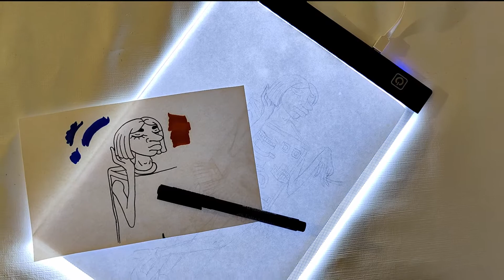How to draw a lady with attitude and Brush Markers - Rita en kvinna med Brush Markers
Creating a lady with attitude using Brush Markers and ink
This video shows how you can sketch a lady with attitude by using BrushMarkers from W&N.

Artist: Alex Lejerdal
Photographer: Alex Lejerdal

Using Brush Markers, FineLiners, Graphite pencils and a Light pad - to create a lady with attitude

Experiment with the twin tip Brush Markers, creating colourful effects, shadings and details with ease. Simple, fun and fantastically creative.

This video is for you who want to be inspired by Brush Markers and learn how to sketch with ink and create shadows on a your painting.

Follow our step by step guide on how we did in this painting below. We show how you can easily create a lady with attitude on your paper.

1) We started by sketching the lady using Graphite pencils on a regular paper.

2) By using the Lightpad and Fineliners we transfered our sketching to the paper.
The Lightpad is a perfect tool for anyone that like to sketch different ideas and put them together onto one drawing - it is so easy to transfer your sketches using the Lightpad.

3) The Brush Markes was used to fill the sketch and to give the drawing vibrant colours.

4) The twin tipped Brush Markers made it easy to create shadow effects on the lady and to highlight parts of the drawing.

Extra tips
This set comes with a Blender Brush marker but in this painting we didn't use it. You can try it out to learn how easy it is to blend your colours into unique colours

If you paint on a plastic sheet you can also mix the colours before it dries - this is a good way to find your exact colour.

Konstnär: Alex Lejerdal
Fotograf: Alex Lejerdal

Använda BrushMarkers, FineLiner, grafitpennor och ett ljusbord- för att skapa en dam med attityd
Experimentera med twin tip Brush Markers, skapa färgglada effekter, skuggningar och detaljer med lätthet. Enkelt, roligt och fantastiskt kreativt.

Den här videon är för dig som vill inspireras av Brush Markers och lära dig att skissa med tusch och skapa skuggor på din målning.

För att måla med BrushMarkers och den här tekniken behöver du detta:
- Skisspapper
- Brush Markers
- Tushpennor Fineliners
- Blyertspennor
- Ljusbord

Läs vår steg för steg-guide om hur vi gjorde i den här målningen nedan. Här visar vi hur du enkelt kan skapa en dam med attityd.

1) Vi började med att skissa damen med grafitpennor på ett vanligt papper.

2) Genom att använda Lightpad och Fineliners överförde vi våra skisser till papperet.
Lightpad är ett perfekt verktyg för alla som gillar att skissa olika idéer och sätta ihop dem på en ritning - det är så enkelt att överföra dina skisser med Lightpad.

3) BrushMarkers användes för att fylla i innanför konturerna av målningen och för att ge den livliga färger.

4) De dubbla spetsarna på BrushMarkers gjorde det enkelt att skapa skuggeffekter på damen och att lyfta fram delar av ritningen.

Extra tips som är bra att tänka på
I detta set så ingår en Blender Brush-markör men vi använde den inte i den här målningen. Du kan prova den för att lära dig hur lätt det är att blanda dina färger i unika färger.

Om du målar på ett plastark kan du blanda färgerna "vått i vått" innan de torkar - det är ett bra sätt att hitta din exakta nyans.